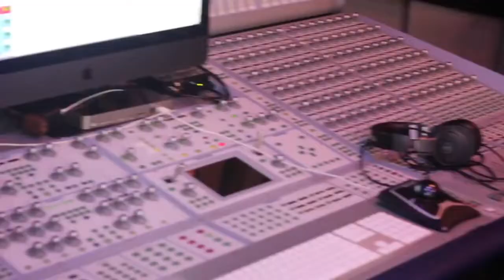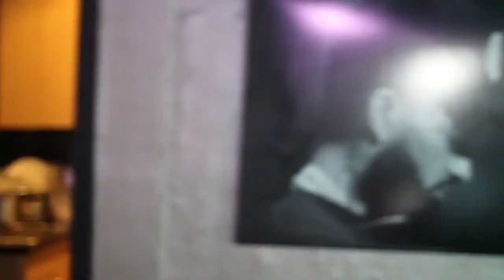Recap for Direct 2 Exec NYC 5/21/22 - A&R at Roc Nation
Showcase Artists
Demarius Maxwell
Sophie Hill
Pitt
MinisterBig
ZoneOut Records
E@$e
Lor freako
J-Brook
Nick stacks
STARXXX
The Sun
Eelwillfromdaville
ill truth/ sos
Maineyy
ComputR
3NGB.BoxBaby
23rd Blood
Dylan Locke
T-Bag
Kîd Wôndêr 22

Guest Executive
POLO - Director of A&R - ROC NATION ()

Saturday, May 21, 2022 2:00 PM

Quad Recording Studio